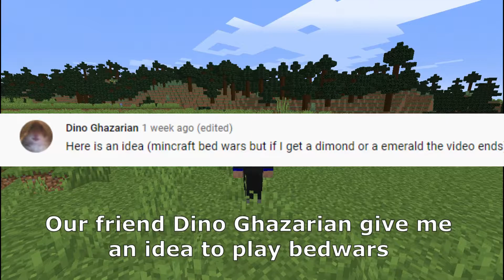Bedwars, but if i get any diamond or emerald the video ends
Big thx to Dino Ghazarian for giving me this idea :D

This is the gaming content that im talking about in my  "Thanks for the 100" video. Hope you guys love the first time i talk in my whole video. Its kinda awkward while im recording this since its my first time. If you had any good ideas you can leave them in the comments (Minecraft only). I hope you guys wont get bored by this video.